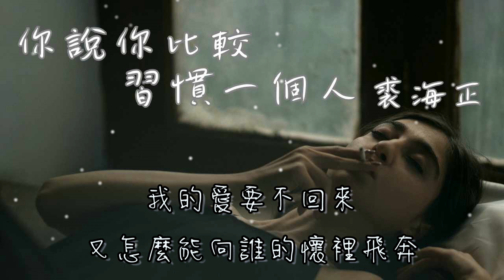你說你比較習慣一個人 - 裘海正(鈴聲)【你開始不問不聞 說你比較習慣一個人 於是我被放棄 連想留一個吻你都不肯】(動態歌詞)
詞：何啟弘
曲：游鴻明

你開始不問不聞
說你比較習慣一個人
於是我被放棄
連想留一個吻你都不肯
你開始不問不聞
我的愛要不回來
又怎麼能向誰的懷裡飛奔